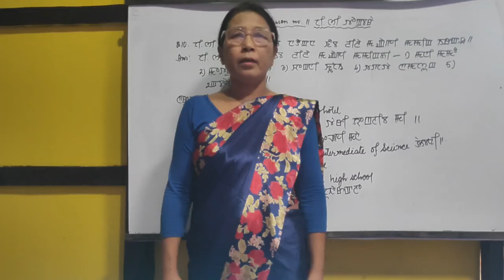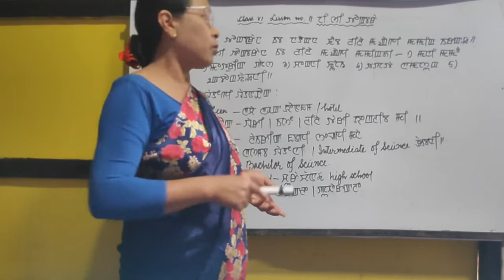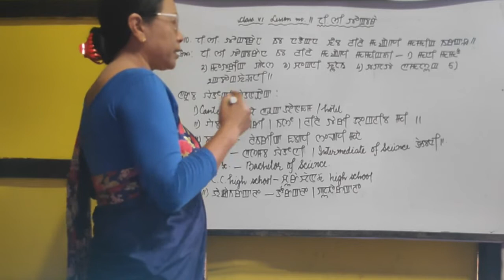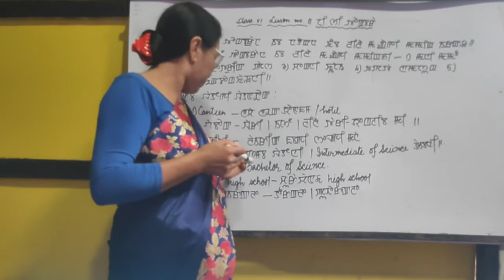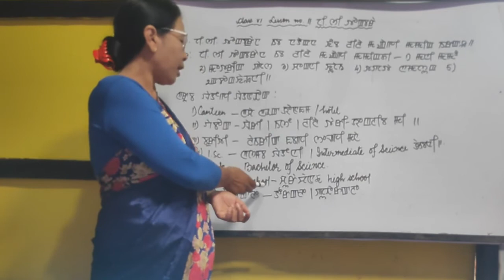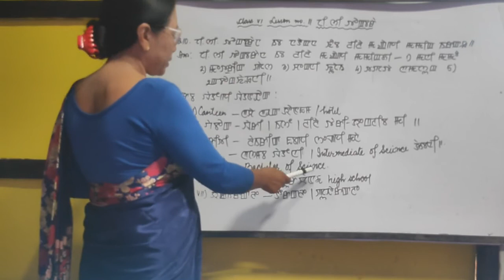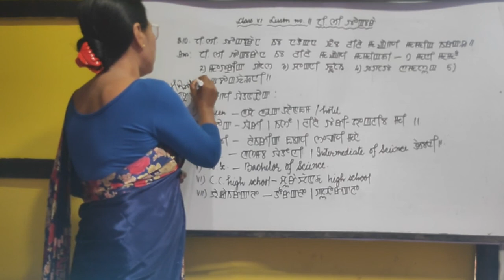Title Cl Vi Sub Mil L no 11